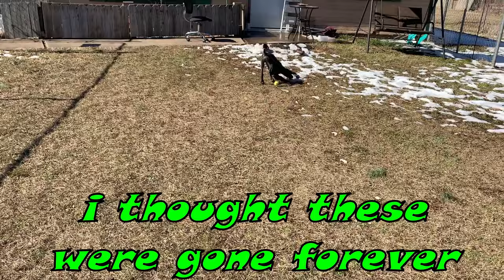CUTE WEIM PUPPY sees SNOW for the FIRST TIME!!! BALOO the WEIMARANER Plays in the SNOW!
ADORABLE 11 week old DOG REACTS to seeing SNOW for the FIRST TIME!!! We had several days of negative temperatures that brought snow and ice, which is very uncommon for this area, and Baloo gets to experience it as a baby puppy!

About BALOO:
Baloo is a Weimaraner. He was born December 2nd, 2020. He loves to chew...leaves, sticks, rocks, rugs and hands are some of his favorites and the occasional toy. He's very intelligent, and loves to be rewarded for proving it! Baloo lives in Oklahoma where he doesn't have to worry about much besides eating, sleeping and pooping and he is beginning to prove proficient in all three!

Baloo's last video: CUTE BABY PUPPY gets his first BASEBALL!!! BALOO the WEIM SHORTS! BALOO the Weimaraner

WANT to see MORE of BALOO???
You can also follow him on Instagram at BabyBalooIG
and on TikTok at BalooTheWeim

Baloo's Address:
Coming Soon!